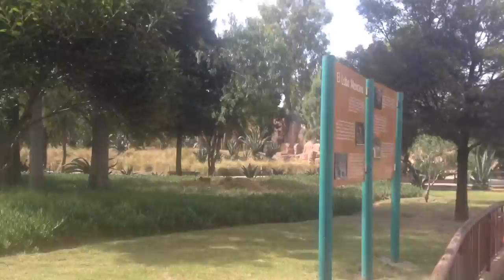Trip to the zoo (Vlog) // Maria R. Herrera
Hey guys sorry I've been absent for so long but not to worry because I am not committing to YouTube! I'll see you next Saturday! Love you!